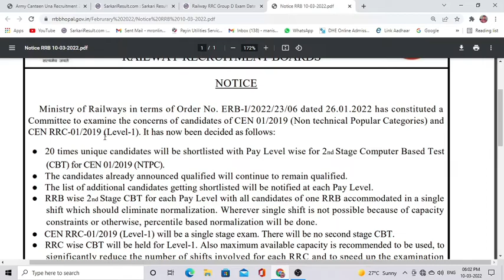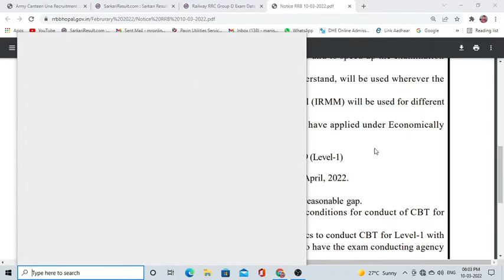Railway NTPC/ Group D exam date OUT & NTPC result revised NTPC CBT-2 & RRC Group D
newgovtjobalert2022 bank job technical
offline2022 upcoming vacancy recruitment
2022 may aa nay vali sarkari nokri